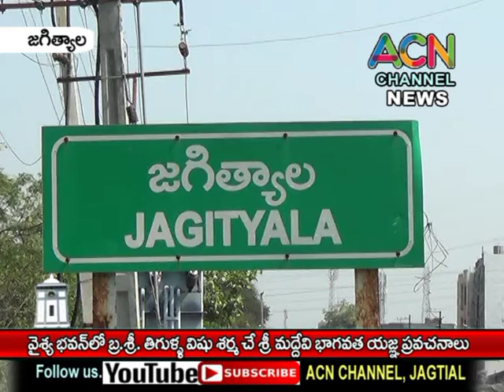జగిత్యాల వైశ్య భవన్ లో బ్ర.శ్రీ విషు శర్మ చే శ్రీ మద్దేవి భాగవత యజ్ఞ ప్రవచనాలు